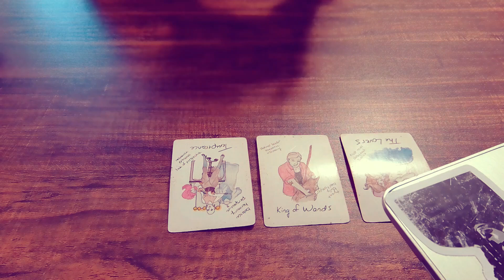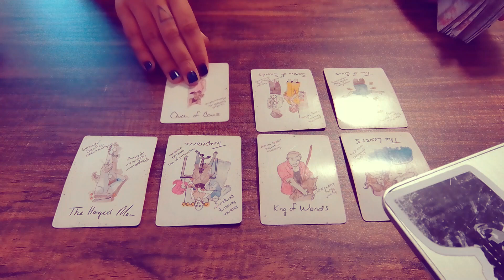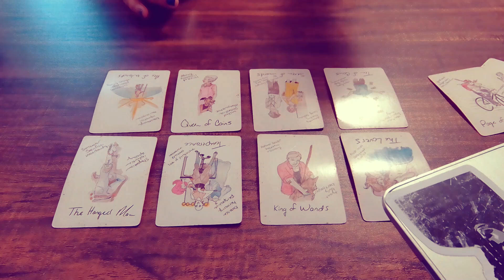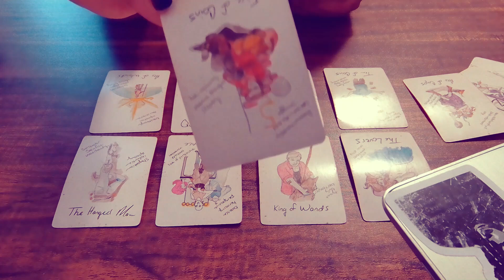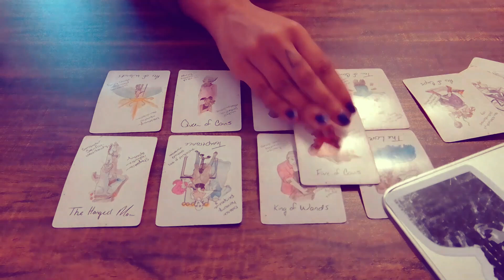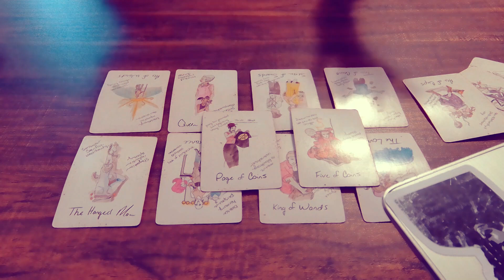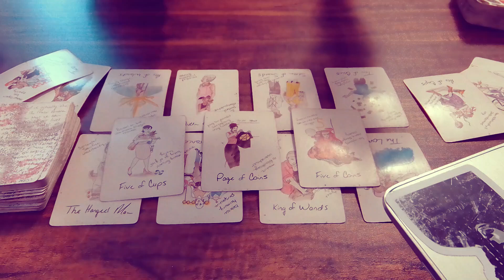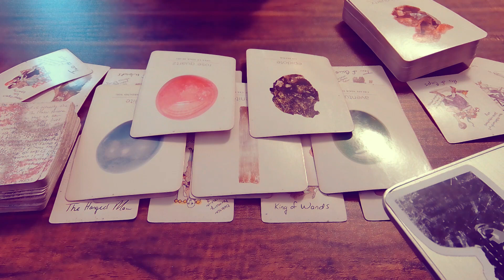CAPRICORN | YOUR BOSS IS SECRETLY IN LOVE WITH YOU AND USING MONEY TO CONTROL YOU | DECEMBER 2023